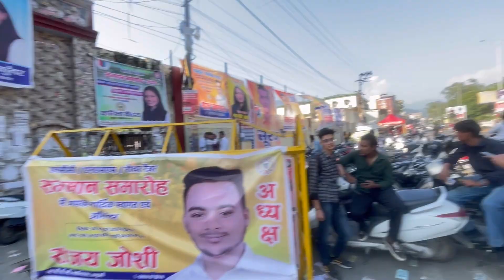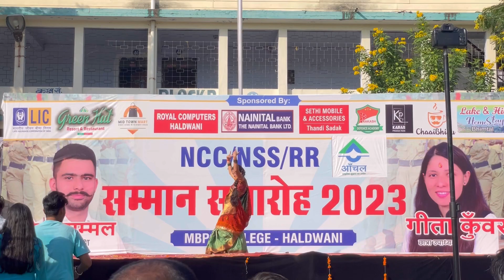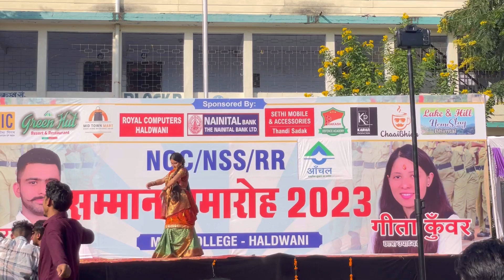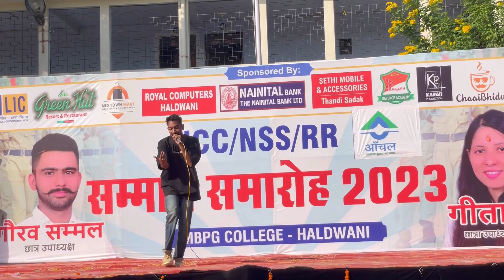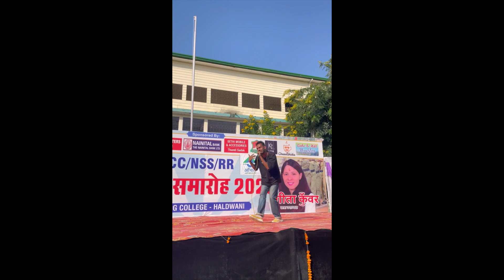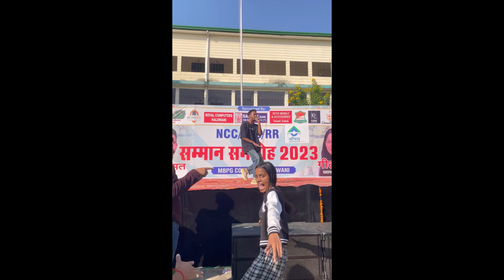Haldwani wale ghar mein karayi Satyanarayan katha🙏🏻//Or gaye MBPG college Dance program mein❤️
HEY GUYS

                    ITS ME RIJWAL

                         SUPPORT ME